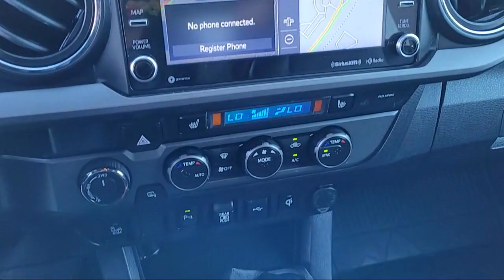2020 Toyota Tacoma Double Cab Folsom Sacramento Roseville Elk Grove El Dorado Hills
2020 Toyota Tacoma Double Cab Stock Number: F49449 Vin:5TFCZ5AN0LX237738.

12755 Folsom Blvd.